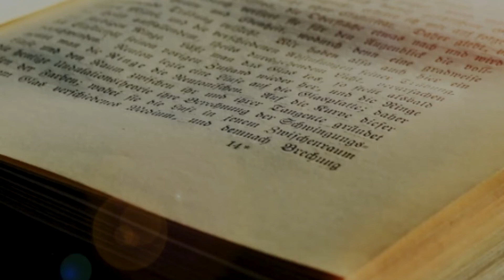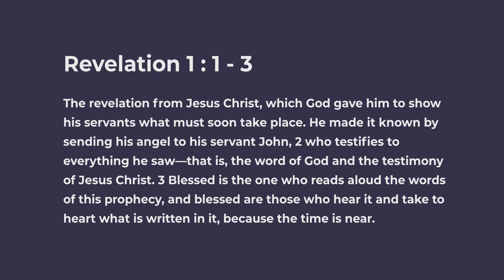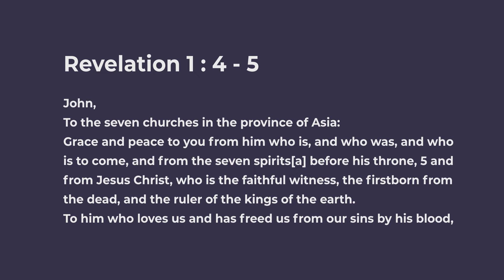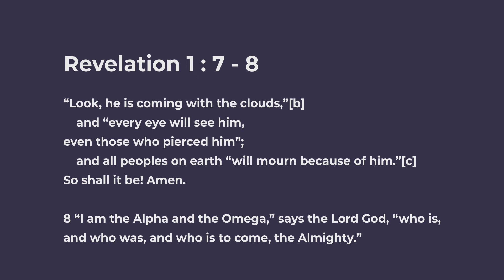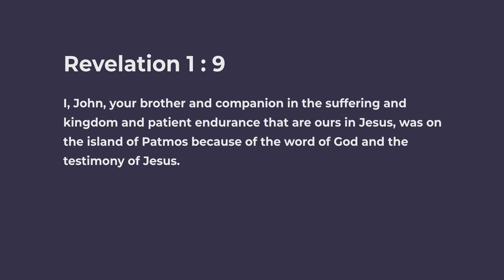Bible Study - Revelation 1 : 1 - 9 | 31st August 2022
Message Recorded on 31st August 2022